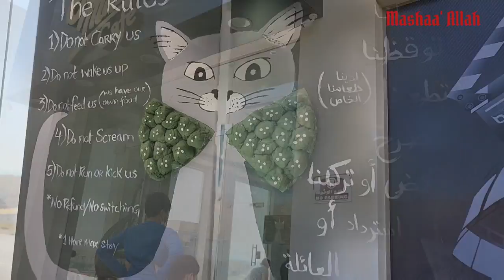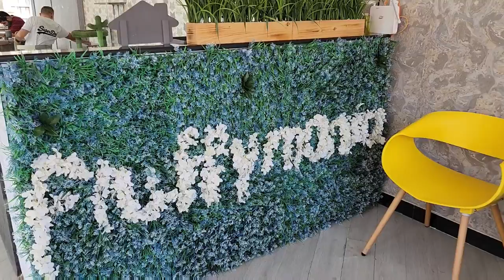Playtime with Cats🐈‍⬛️|Shoe shopping👟|Mountain top⛰️|Bloopers🤪busymomlife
We took the kids to Cafe mania in Muscat. It was their best day ever where they got to pet the cats. We also went to buy their shoes and for star gazing. Don't miss the bloopers at the end.

Thankyou❤️